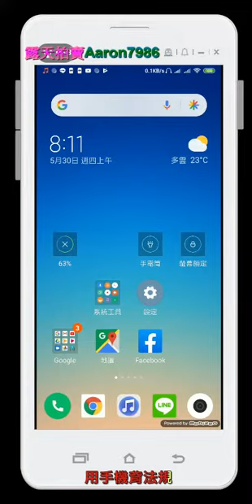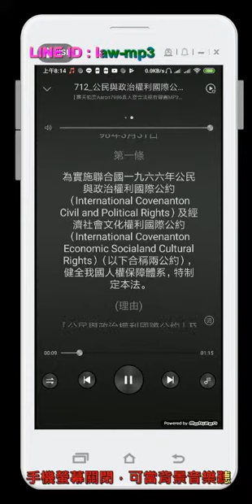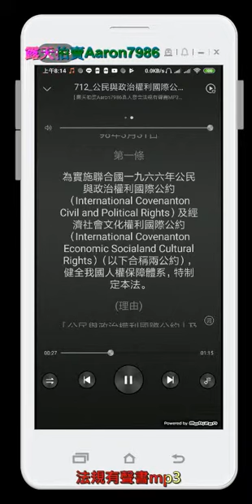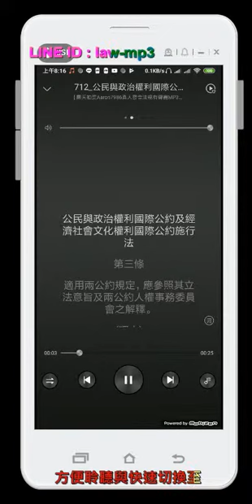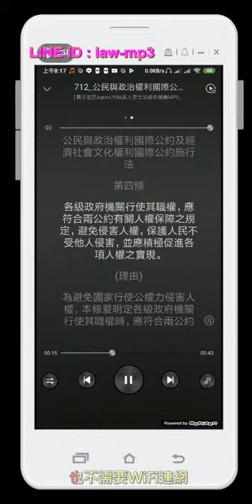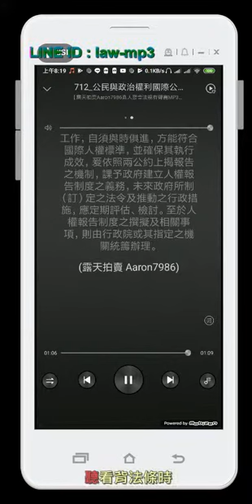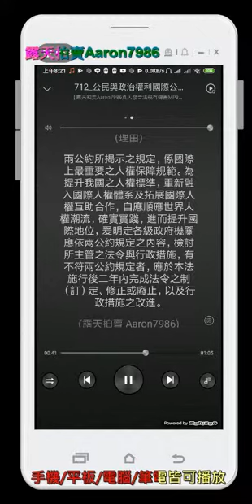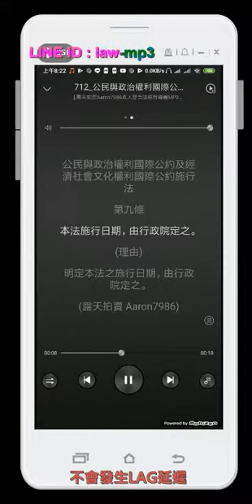712 公民與政治權利國際公約及經濟社會文化權利國際公約施行法 用手機背法規有聲書mp3 背法律條文 聽歌時有動態歌詞(法律條文)同步顯示於手機/平版電腦筆電的螢幕 螢幕關閉時可當背景音樂聽 逐條朗讀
謝謝。

用手機背法規有聲書mp3

背法律條文 聽歌時有動態歌詞(法律條文)同步顯示於手機/平版/電腦/筆電的螢幕

螢幕關閉時可當背景音樂聽 逐條朗讀、詞曲同步

帶字幕lrc檔 法規的(編、章、節、款、目)與(條、項、款、目)皆經過排版處理，排列整齊，可讀性高

按篇、章、節分段製作，該法規有幾個篇、章、節就有幾個對應的mp3檔以方便聆聽、記憶和切換

法規有聲書mp3提供1年的完美保固，若有修法1年內可免費更新但買家仍需支付光碟燒錄與寄送的費用。

新版本法規有聲書mp3的字幕會

1加入條號後的(括號)說明此條文的目地
2將法規中文條號一二三四全部改為數字條號1234。ex:證交法第一百五十七條之一第一項第二款 (修改為) 證交法第157條之1第1項第2款
3加入項次符號①②③④符號
4斷句清楚，以條、項、款、目結尾的句號為換行。(舊版的法規是以逗號、句號換行)
5並將版權宣告"露天拍賣Aaron7986"移到最後

例➊-民法

--新版本法規有聲書mp3的字幕---

第3條 (使用文字之原則)
①依法律之規定，有使用文字之必要者，得不由本人自寫，但必須親自簽名。
②如有用印章代簽名者，其蓋章與簽名生同等之效力。
③如以指印、十字或其他符號代簽名者，在文件上，經2人簽名證明，亦與簽名生同等之效力。

---舊版本法規有聲書mp3的字幕---

第3條 依法律之規定，
有使用文字之必要者，
得不由本人自寫，
但必須親自簽名。
如有用印章代簽名者，
其蓋章與簽名生同等之效力。
如以指印、十字或其他符號代簽名者，
在文件上，
經二人簽名證明，
亦與簽名生同等之效力。

例❷-刑事訴訟法

第101條之1 (羈押－要件)
①被告經法官訊問後，認為犯下列各款之罪，其嫌疑重大，有事實足認為有反覆實施同一犯罪之虞，而有羈押之必要者，得羈押之：
1、刑法第174條第1項、第2項、第4項、第175條第1項、第2項之放火罪、第176條之準放火罪。
2、刑法第221條之強制性交罪、第224條之強制猥褻罪、第224條之1之加重強制猥褻罪、第225條之乘機性交猥褻罪、第227條之與幼年男女性交或猥褻罪、第277條第1項之傷害罪。但其須告訴乃論，而未經告訴或其告訴已經撤回或已逾告訴期間者，不在此限。
3、刑法第302條之妨害自由罪。
4、刑法第304條之強制罪、第305條之恐嚇危害安全罪。
5、刑法第320條、第321條之竊盜罪。
6、刑法第325條、第326條之搶奪罪。
7、刑法第339條、第339條之3之詐欺罪。
8、刑法第346條之恐嚇取財罪。
②前條第2項、第3項之規定，於前項情形準用之。

第101-1條 被告經法官訊問後，
認為犯下列各款之罪，
其嫌疑重大，
有事實足認為有反覆實施同一犯罪之虞，
而有羈押之必要者，
得羈押之：
一、刑法第一百七十四條第一項、第二項、第四項、第一百七十五條第一項、第二項之放火罪、第一百七十六條之準放火罪。
二、刑法第二百二十一條之強制性交罪、第二百二十四條之強制猥褻罪、第二百二十四條之一之加重強制猥褻罪、第二百二十五條之乘機性交猥褻罪、第二百二十七條之與幼年男女性交或猥褻罪、第二百七十七條第一項之傷害罪。
但其須告訴乃論，
而未經告訴或其告訴已經撤回或已逾告訴期間者，
不在此限。
三、刑法第三百零二條之妨害自由罪。
四、刑法第三百零四條之強制罪、第三百零五條之恐嚇危害安全罪。
五、刑法第三百二十條、第三百二十一條之竊盜罪。
六、刑法第三百二十五條、第三百二十六條之搶奪罪。
七、刑法第三百三十九條、第三百三十九條之三之詐欺罪。
八、刑法第三百四十六條之恐嚇取財罪。
前條第二項、第三項之規定，
於前項情形準用之。

例❸-刑法

第2條 (從舊從輕主義)
①行為後法律有變更者，適用行為時之法律。但行為後之法律有利於行為人者，適用最有利於行為人之法律。
②沒收、非拘束人身自由之保安處分適用裁判時之法律。
③處罰或保安處分之裁判確定後，未執行或執行未完畢，而法律有變更，不處罰其行為或不施以保安處分者，免其刑或保安處分之執行。

第2條 行為後法律有變更者，
適用行為時之法律。
但行為後之法律有利於行為人者，
適用最有利於行為人之法律。
沒收、非拘束人身自由之保安處分適用裁判時之法律。
處罰或保安處分之裁判確定後，
未執行或執行未完畢，
而法律有變更，
不處罰其行為或不施以保安處分者，
免其刑或保安處分之執行。

例❹-刑法

第5條 (保護主義、世界主義－國外犯罪之適用)
本法於凡在中華民國領域外犯下列各罪者，適用之：
1、內亂罪。
2、外患罪。
3、第135條、第136條及第138條之妨害公務罪。
4、第185條之1及第185條之2之公共危險罪。
5、偽造貨幣罪。
6、第201條至第202條之偽造有價證券罪。
7、第211條、第214條、第218條及第216條行使第211條、第213條、第214條文書之偽造文書罪。
8、毒品罪。但施用毒品及持有毒品、種子、施用毒品器具罪，不在此限。
9、第296條及第296條之1之妨害自由罪。
10、第333條及第334條之海盜罪。
11、第339條之4之加重詐欺罪。

第5條 本法於凡在中華民國領域外犯下列各罪者，
適用之：
一、內亂罪。
二、外患罪。
三、第一百三十五條、第一百三十六條及第一百三十八條之妨害公務罪。
四、第一百八十五條之一及第一百八十五條之二之公共危險罪。
五、偽造貨幣罪。
六、第二百零一條至第二百零二條之偽造有價證券罪。
七、第二百十一條、第二百十四條、第二百十八條及第二百十六條行使第二百十一條、第二百十三條、第二百十四條文書之偽造文書罪。
八、毒品罪。
但施用毒品及持有毒品、種子、施用毒品器具罪，
不在此限。
九、第二百九十六條及第二百九十六條之一之妨害自由罪。
十、第三百三十三條及第三百三十四條之海盜罪。
十一、第三百三十九條之四之加重詐欺罪。

例❺-所得稅法

第126條 (施行日)
①本法自公布日施行。但本法中華民國94年12月28日修正公布之第17條規定，自94年1月1日施行；97年1月2日修正公布之第14條第1項第9類規定，自97年1月1日施行；97年12月26日修正公布之第17條規定，自97年1月1日施行。98年5月27日修正公布之第5條第2項及99年6月15日修正公布之同條第5項規定，自99年度施行。100年1月19日修正公布之第4條第1項第1款、第2款及第17條第1項第1款第4目規定，自101年1月1日施行。101年8月8日修正公布之條文，自102年1月1日施行。104年6月24日修正公布之條文，自105年1月1日施行。104年12月2日修正公布之條文，自105年1月1日施行。108年7月1日修正之條文，自108年1月1日施行。
②本法中華民國90年6月13日修正公布之條文、103年1月8日修正公布之條文及105年7月27日修正公布之條文施行日期，由行政院定之；103年6月4日修正公布之條文，除第66條之4、第66條之6及第73條之2自104年1月1日施行外，其餘條文自104年度施行。
③本法中華民國107年2月7日修正公布之條文，自107年1月1日施行。但第5條、第66條之9、第71條、第75條、第79條、第108條及第110條，自107年度施行，第73條之2自108年1月1日施行。

第126條 本法自公布日施行。
但本法中華民國九十四年十二月二十八日修正公布之第十七條規定，
自九十四年一月一日施行；九十七年一月二日修正公布之第十四條第一項第九類規定，
自九十七年一月一日施行；九十七年十二月二十六日修正公布之第十七條規定，
自九十七年一月一日施行。
九十八年五月二十七日修正公布之第五條第二項及九十九年六月十五日修正公布之同條第五項規定，
自九十九年度施行。
一百年一月十九日修正公布之第四條第一項第一款、第二款及第十七條第一項第一款第四目規定，
自一百零一年一月一日施行。
一百零一年八月八日修正公布之條文，
自一百零二年一月一日施行。
一百零四年六月二十四日修正公布之條文，
自一百零五年一月一日施行。
一百零四年十二月二日修正公布之條文，
一百零八年七月一日修正之條文，
自一百零八年一月一日施行。
本法中華民國九十年六月十三日修正公布之條文、一百零三年一月八日修正公布之條文及一百零五年七月二十七日修正公布之條文施行日期，
由行政院定之；一百零三年六月四日修正公布之條文，
除第六十六條之四、第六十六條之六及第七十三條之二自一百零四年一月一日施行外，
其餘條文自一百零四年度施行。
本法中華民國一百零七年二月七日修正公布之條文，
自一百零七年一月一日施行。
但第五條、第六十六條之九、第七十一條、第七十五條、第七十九條、第一百零八條及第一百十條，
自一百零七年度施行，
第七十三條之二自一百零八年一月一日施行。

例❻-民事訴訟法

第77條之22(併案請求賠償人裁判費之徵收)
①依第44條之2請求賠償之人，其裁判費超過新臺幣60萬元部分暫免徵收。
②依第44條之3規定請求者，免徵裁判費。
③依第1項或其他法律規定暫免徵收之裁判費，第一審法院應於該事件確定後，依職權裁定向負擔訴訟費用之一造徵收之。

第77-22條 依第四十四條之二請求賠償之人，
其裁判費超過新臺幣六十萬元部分暫免徵收。
依第四十四條之三規定請求者，
免徵裁判費。
依第一項或其他法律規定暫免徵收之裁判費，
第一審法院應於該事件確定後，
依職權裁定向負擔訴訟費用之一造徵收之。